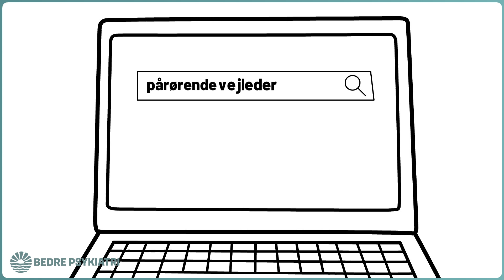Pårørendevejleder i kommunen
Nogle kommuner har en medarbejder ansat, som skal hjælpe pårørende med at finde rundt i kommunens tilbud. Det kan være en stor hjælp for dig at række ud til vedkommende for at få hjælp. Hør mere om det i denne video.

Besøg for at få mere viden og gode råd til dig i din pårørendesituation.

Videoen er lavet med støtte fra Trygfonden.